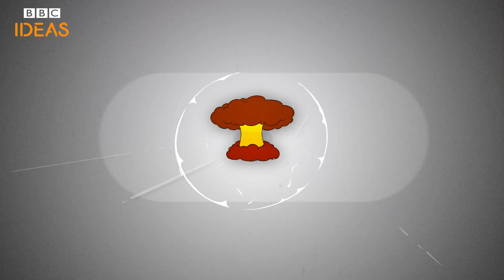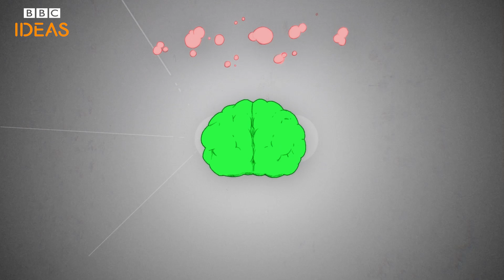What if robots were in charge of the world? | BBC Ideas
Could artificial intelligence do a better job at governing than humans? What is the future of AI? How does artificial intelligence compare to human intelligence? Will AI one day take over the world? A thought experiment, made with the help of Haydn Belfield from Cambridge University.